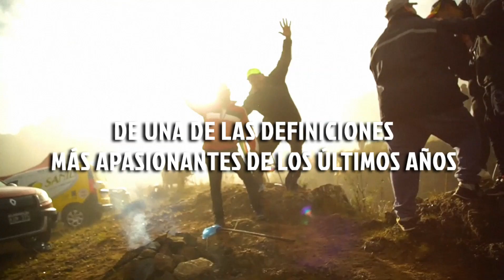GP Rally de Entre Rios 2023 I Previa de la Carrera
Falta poco para que vuelvan a rugir los motores 🚗💨
Se viene LaGranDefinición, se viene el GPRallyEntreRios 🏆